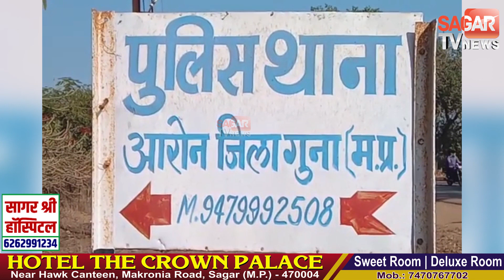गुना मामले में ग्वालियर आईजी को हटाया, सीएम बोले- आरोपियों पर कार्रवाई इतिहास बनेगी ||SAGAR TV NEWS